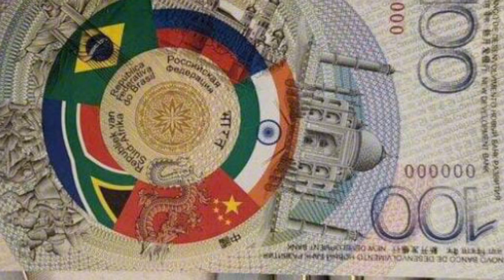PRIMEIRA NOTA DE 100 BRICS JA EXISTE